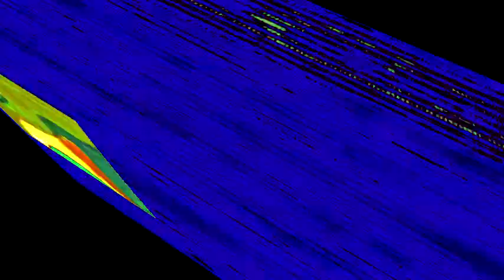Veg Replace Tennis Round 13